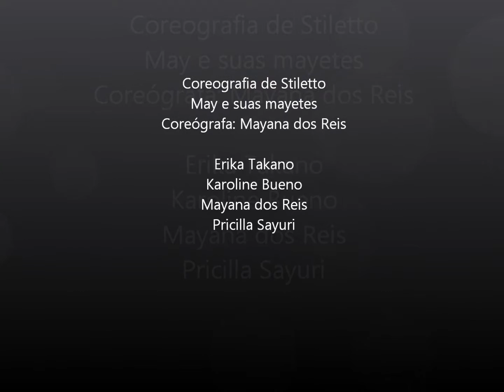V Espetáculo Anual Loucos por Danças - May e suas mayetes - Stiletto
Aulas de dança de salão e dança do ventre próximo do metrô Butantã e na USP: Av. Vital Brasil, 88
Salsa, Zouk, Sertanejo, Forró, Gafieira, Samba Rock, Tango, Bolero,Bachata, Hip hop, Zumba, Stiletto, Dança afro
Coreografias para casamento e debutantes.
Aula particular, em grupos e em condomínios.